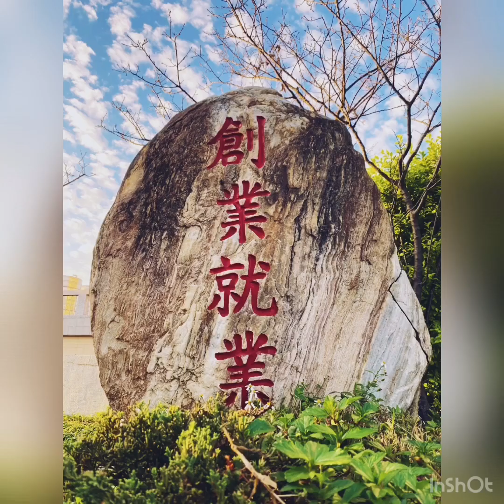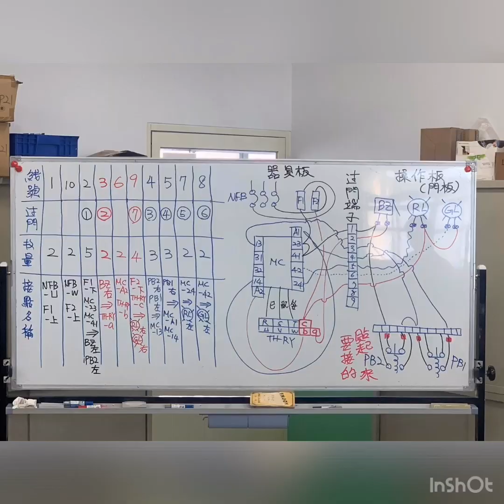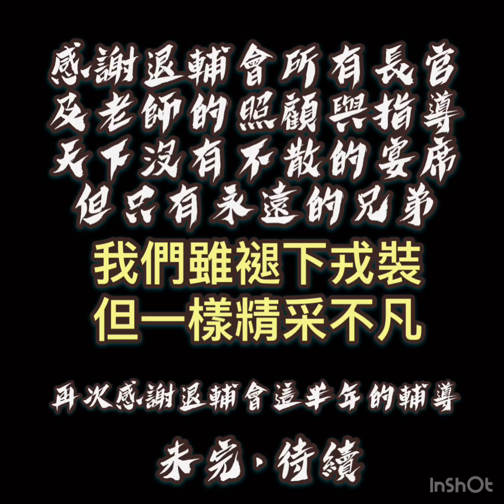退輔會職業訓練中心108年下 水電能源工程師B班 生活學習剪影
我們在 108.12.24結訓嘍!